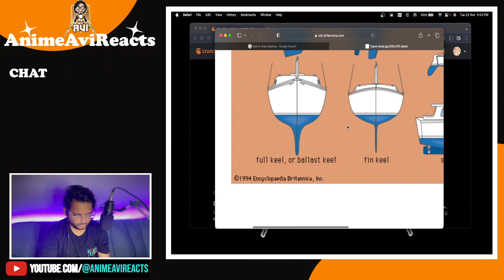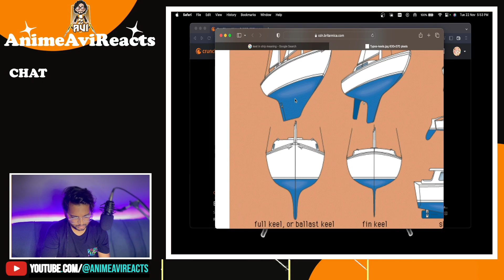Lucci & Hattori for the crew🤩 !!! One Piece Episode 232 Reaction. One Piece Anime Reaction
My Reaction to One Piece Episode 232.

I will be starting streaming soon on Twitch, there u can join me and watch my reactions live for free.

I do not have a schedule yet so the uploads will be coming randomly.

one piece episode reaction, one piece episode 232 reaction, one piece water 7 reaction, one piece ep232 reaction, op ep232 reaction